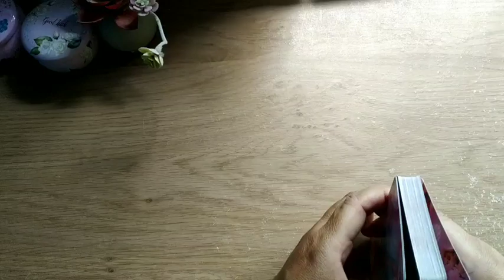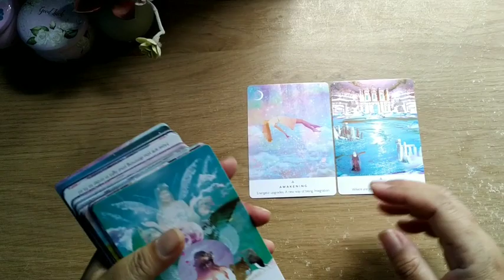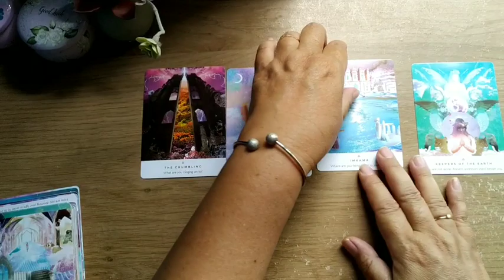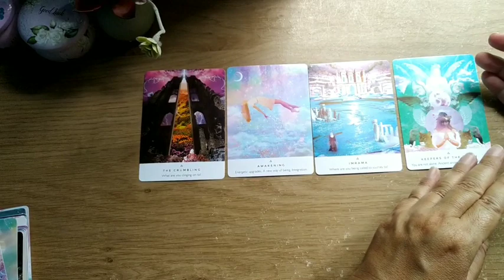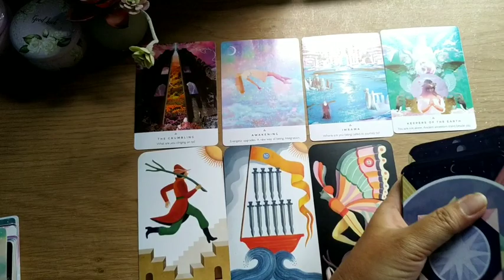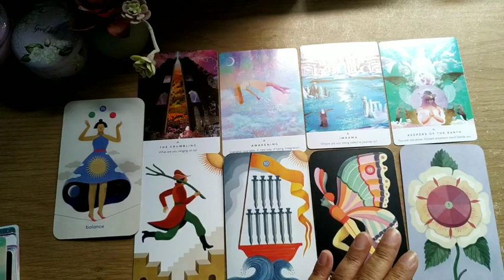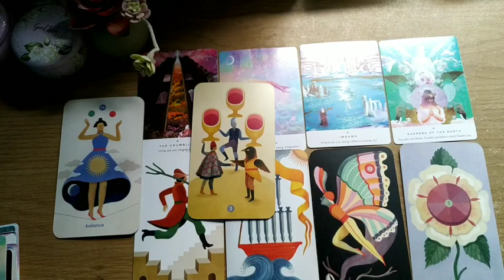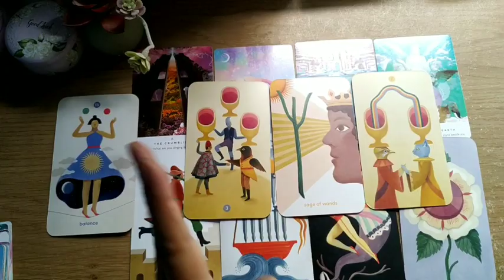Yang Dirancang Semesta Untuk ♓Pisces